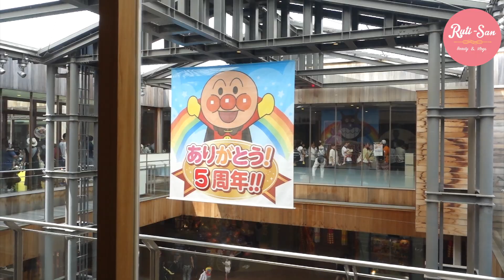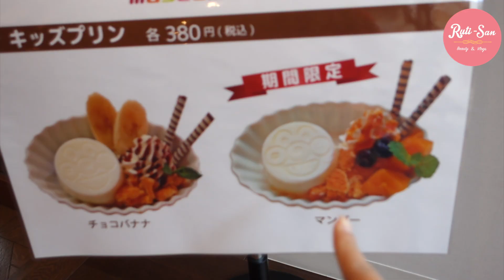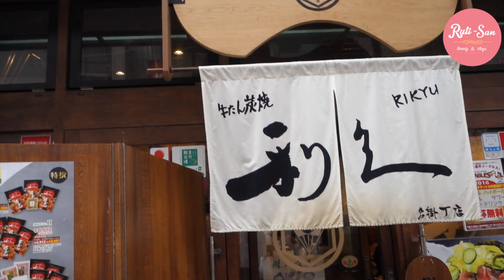Museo de Anpanman + Recorriendo Sendai JAPON - Ruthi San ♡ 10-07-16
CAMARA UTILIZADA: Sony RX100 III

QUIERES MANDARNOS ALGUNA CARTITA:
C.P 950-0053
NIIGATA-KEN, NIIGATA-SHI,
HIGASI-KU TAKARACHO 4-1 JAPAN.
RUTHI-SAN